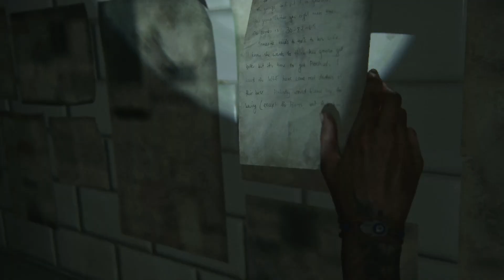Pfeil und Bogen - The Last of Us Part II #16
The Last of Us Part II ist ein Videospiel des Entwicklerstudios Naughty Dog, das exklusiv für die PlayStation 4 erschienen ist. Das Third-Person-Action-Adventure spielt fünf Jahre nach den Ereignissen des Vorgängers The Last of Us in der postapokalyptischen USA.

~ Singleplayer test ~ The Last of Us Part II
« Genre: Action-Adventure, Survival Horror
Studio: Naughty Dog
Herausgeber: Sony Interactive Entertainment
Entwickler: Naughty Dog